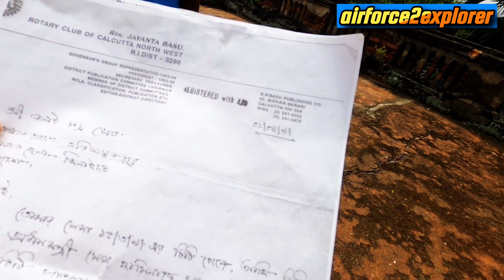EP-3 Village Life of Bangladesh l Durga Puja at Rural Area l बांग्लादेश गाँव के जीवन शैली l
Village Life of Bangladesh . Durga Puja at Rural Area.